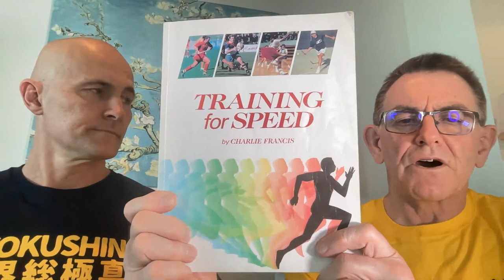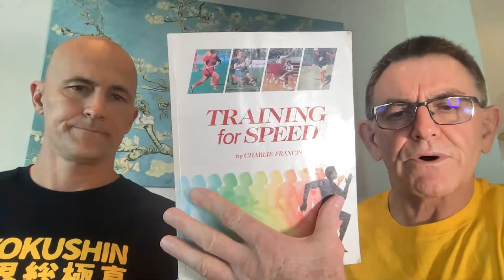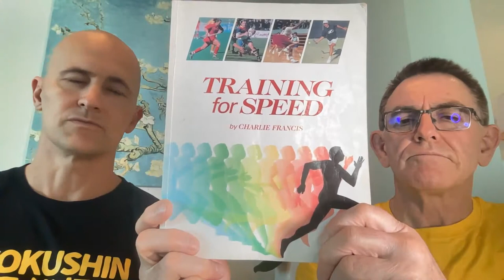Find The Balance Between The Science and The Art In Training.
Training is as much an art as science. Or more accurately in the martial arts, we sometimes over-emphasise the 'art' aspect at the expense of getting the science behind training wrong. Today is the first of a four-part Science and Art series where we will be looking at the elements it takes to find a training balance that works for you and your students.

And if you enjoy the content, check out my Patreon page and become a Patreon Family member where you get extra videos, downloads, discounts, and opportunities, especially for my family members.